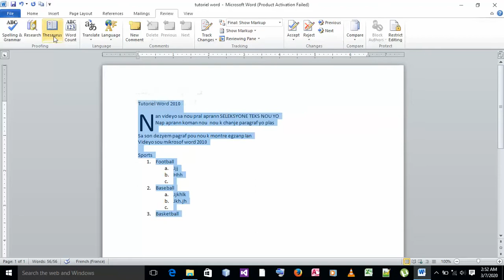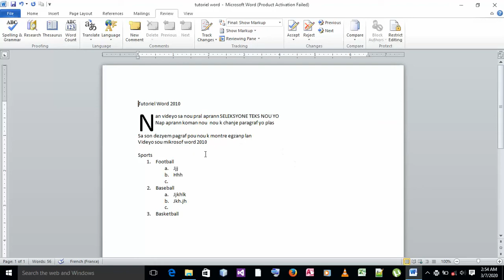Leçon 13 Comment faire une impression / kòman yo fè yon enpresyon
videyo sa ap montrew diferant etap pouw fe enpresyon yon dokiman word